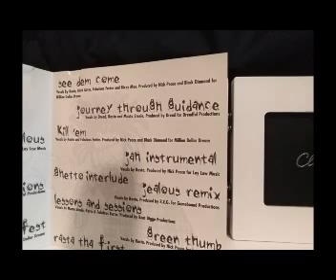Snippets from Rasta - I Know What You're Going Through snippets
1996 San Jose, California

Nick Peace, R.E.G. production. I thought for many years that this was unreleased (on the old MDD website there were thumbnails of all the projects Nick had worked on.. There were 3 i couldn't find for well over a decade - WCRS - SickEn Em On Ya, Boback - Mr Dewie, and THIS).

WCRS as we know, never did get released in the 90s - it was released at a much later date online in the '10's if i remember right! However - this Rasta cd, did get pressed up in '96, it's just real rare that's all there is to it!